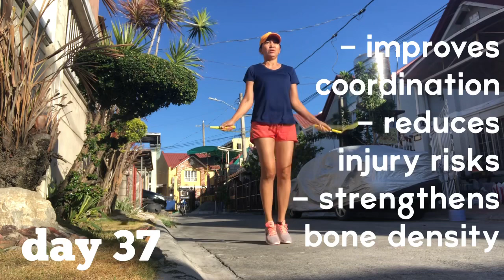JUMP ROPE BENEFITS || HOW TO CHECK ROPE RIGHT LENGTH || WHAT IS THE CORRECT ELBOW POSITION